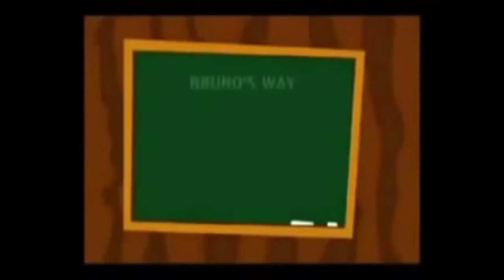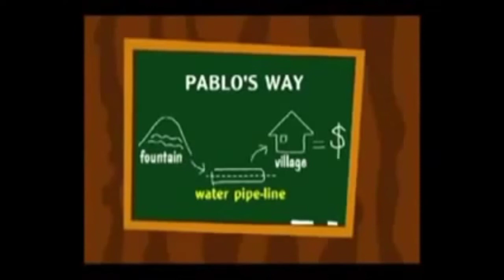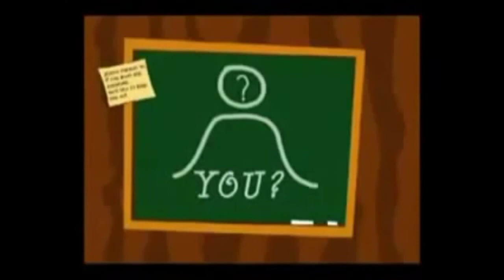The Parable of the Pipeline | Hindi Audio Book in Animated Video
The Parable of the Pipeline passiveincome sandeepmaheshwari insprational.

Creatively, how does a pipeline compare to the parable about the rope and the stone, again let's read that video.

In this video, Tim shares the parable of a human construction crew madly and hopelessly struggling to build an endless pipeline to nowhere and an incomprehensibly better world. If you are struggling in your life, please watch this and get it.

1)the parable of the pipeline
2)parable of the pipeline video
3)the parable of the pipeline audiobook